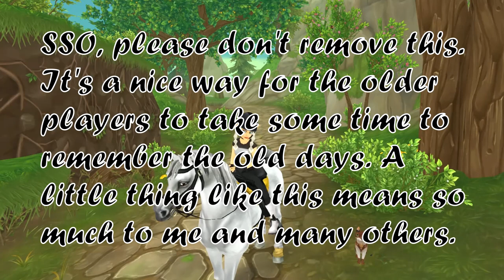How to get the old music in Greendale! Star Stable Online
This is for the nostalgia fans!